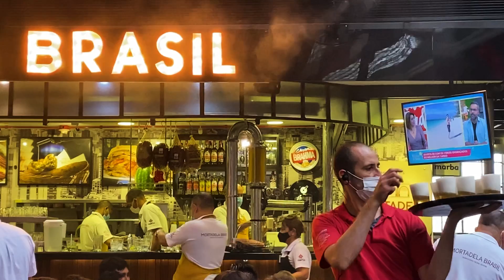Searching for the BEST SANDWICH in São Paulo! 🇧🇷 PERNIL vs. MORTADELLA sandwich battle!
Sandwich wars Ep. 01! Pernil 'fresh ham' VS. mortadella Brasil!

It's an all pork battle royale here in Sao Paulo. Who will win?! Watch our vlog to find out!

We consider both of these sandwiches to be MUST EAT FOOD in Brazil. You'll regret not trying them if you're a tourist here. If you thought Brazilian food was only rice and beans, you're surely mistaken! There's lots of world class food here in Brazil - from international dishes with a Brazilian twist, to mouth watering street food.

Restaurants:
-Pernil sandwich
Bar e Lanches Estadão: Viaduto Nove de Julho, 193 - Centro Histórico de São Paulo, São Paulo - SP, 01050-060
-Mortadella sandwich
Mortadella Brasil: Sao Paulo Mercado Municipal (Sao Paulo Central Market)- R. Cantareira, 306 - Centro Histórico de São Paulo, São Paulo - SP, 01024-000

TIMESTAMPS:
00:00 - Pernil 'fresh ham' sandwich (do we have this kind of ham in Canada?)
6:40 - Mortadella brazil - better than the original?
13:58 - FINAL ANSWER!: Pernil or Mortadella Brasil?

Stay tuned for more Brazil travel vlog, Brazil travel guide, Brazil first impressions, and many more as we explore São Paulo, Rio de Janeiro, Florianópolis, Salvador, Bahia, Minas Gerais, the Amazon, and more! We cannot wait to explore Brazilian culture and traditions, explore its beaches and rainforest, meet the locals, and try more Brazilian food!